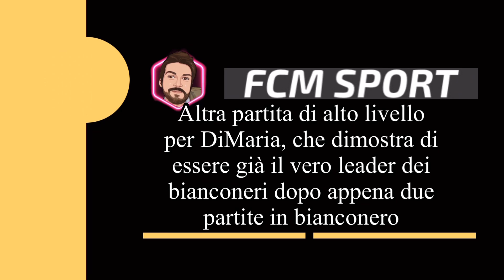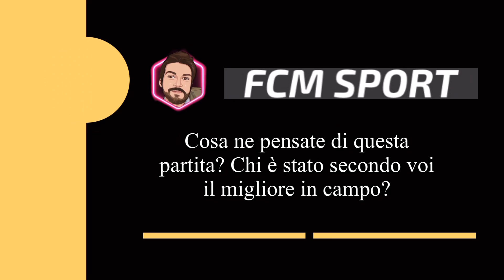Barcellona Juventus 2-2 · Super Kean, Di Maria Show, Bremer annulla Lewandowski